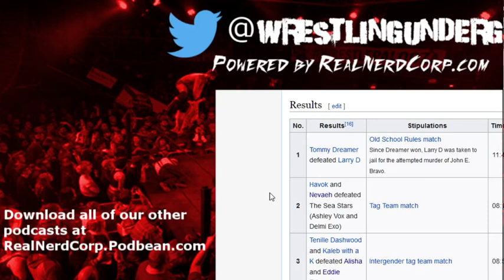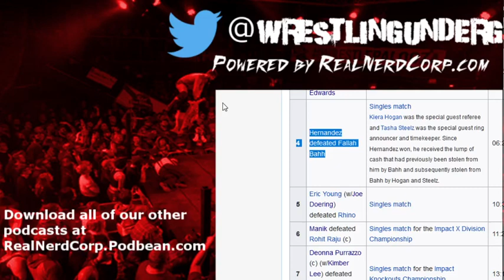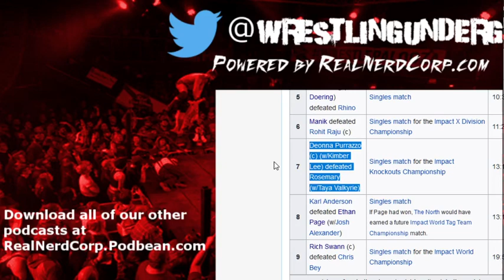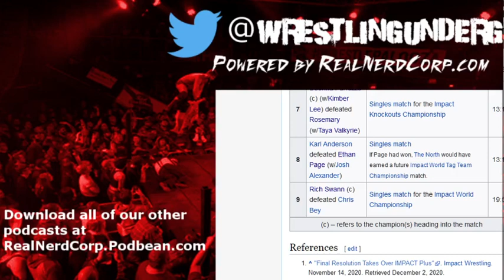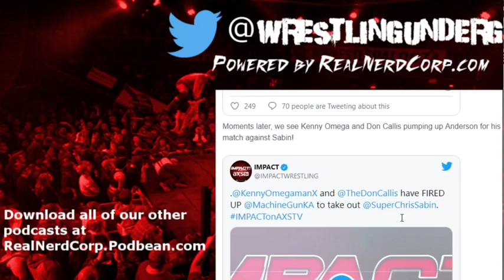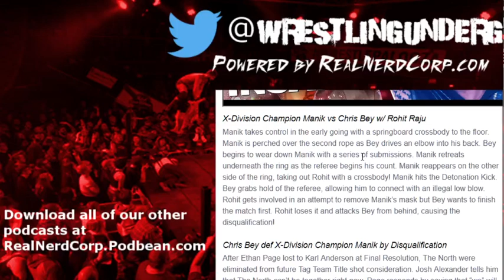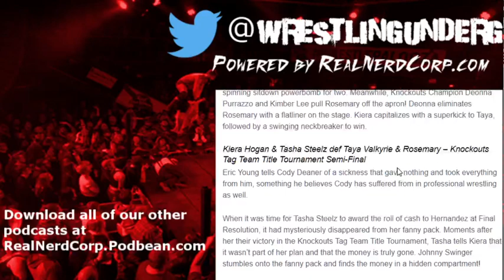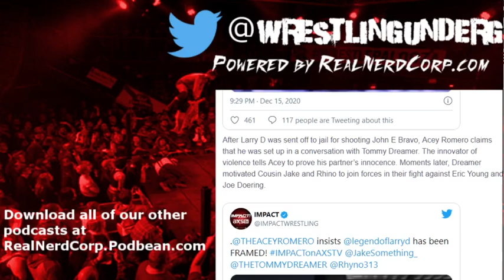Saturday Night (Kenny) Omega Delight - Making an IMPACT Podcast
On this week's show, Chad and Zach talk;
- Zach's thoughts on Final Resolution.
- TJP's mask gimmick is yugh.
- Ethan Page may be done.
- Hard to Kill's Bullet Club main event
and More!